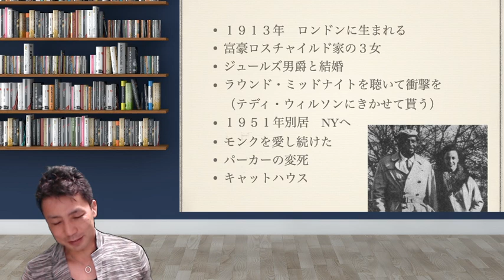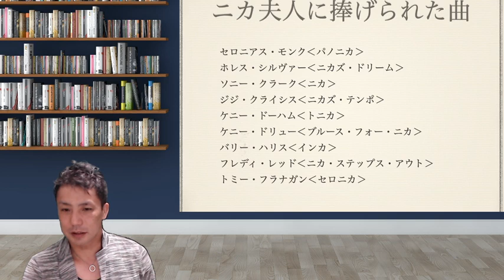パノニカ【ジャズの歴史】ジャズのパトロンとして有名なキャスリーン・アニー・パノニカ・ロスチャイルドのお話しです。Jazz History Pannonica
ジャズのパトロンとして有名なキャスリーン・アニー・パノニカ・ロスチャイルドのお話しです。

パノニカ
ジャズのパトロンとして有名な
キャスリーン・アニー・パノニカ・ロスチャイルドのお話しです。
Jazz History Pannonica